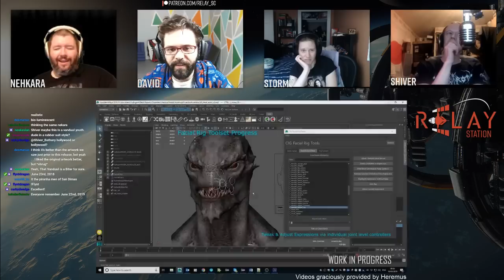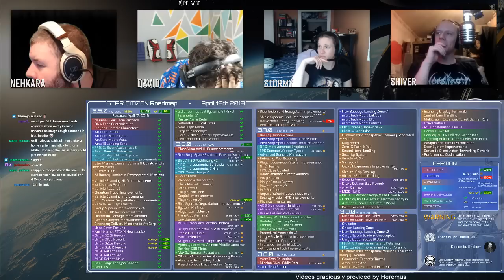Relay Station | 2019 Episode 14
MONSTERS!